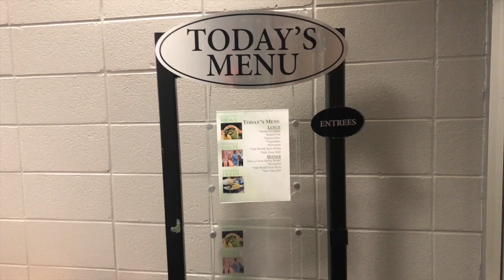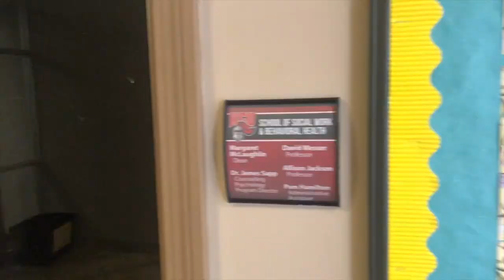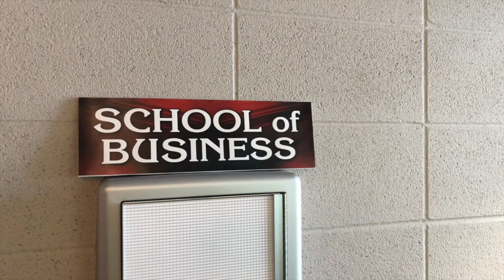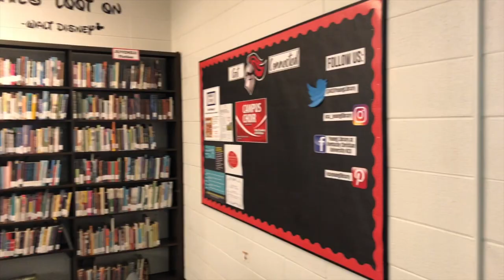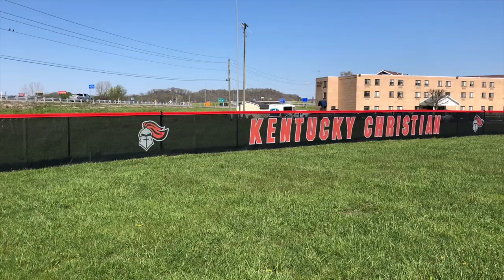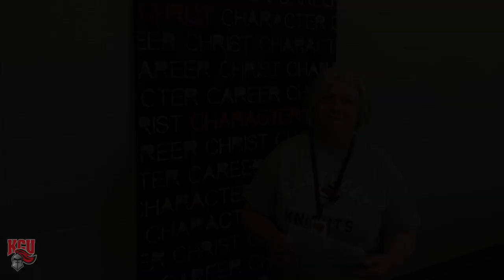Kentucky Christian University Campus Tour